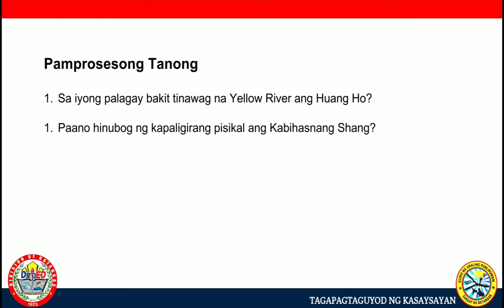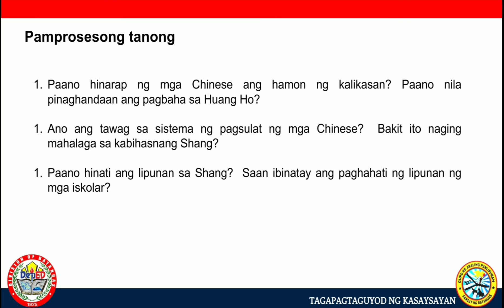Kabihasnang Shang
Araling Panlipunan 7
Quarter 2 week 3 day 2